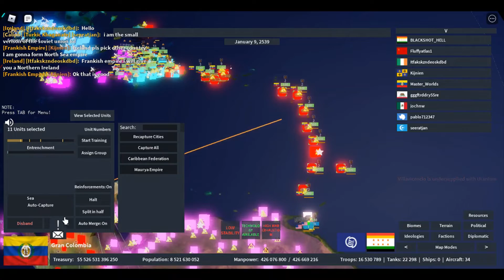The Reality of the Population Update in Rise of Nations